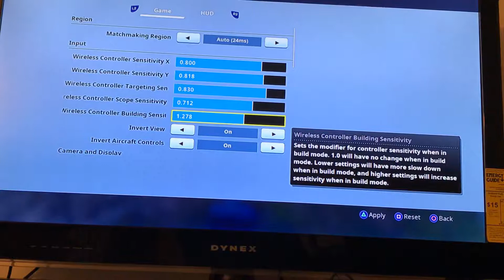Fortnite by siah